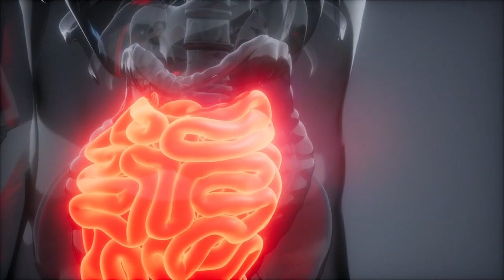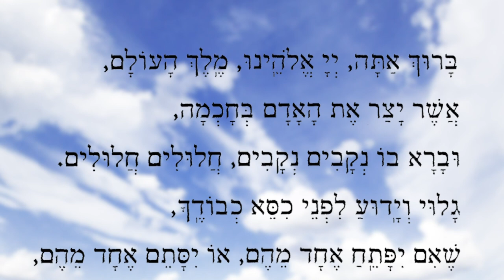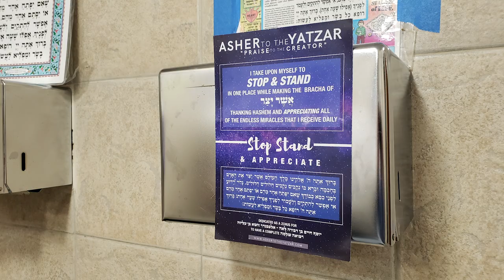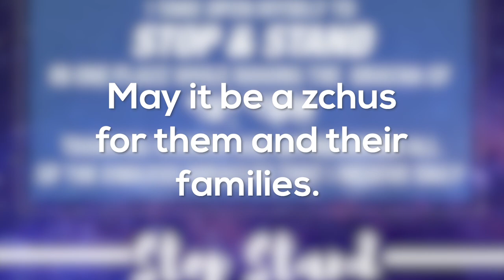Asher to the Yatzar - The Most Powerful Bracha That We Express So Many Times a Day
A campaign launched to inspire Klal Yisroel the world over to give more meaning to this most powerful bracha that we express so many times a day. ‘Asher’ means praise, and ‘Yatzar’ refers to The Creator of the world - thus using the words of the bracha to help put the goal of the bracha in full perspective. The bracha is all about praise- and praise is done with heartfelt feeling. This is the hope and prayer of this amazing project; to stop and put feeling into the words that we say and to appreciate the tremendous kindness within our functioning bodies!

The project was launched by Habochur Yosef Chaim Ben Devorah Leah Hecht, who utilized his difficult nisayon, to bring his nation to a new awareness. And it is being done in conjunction with Alexander Zusha Ben Aliza - of whom his family as well has taken on this initiative of Asher Yatzar as a merit for his complete refuah.

Please join us in promoting this Kiddush Hashem to the entire world- and may we thus merit to see refuos and yeshuos to all of Klal Yisroel speedily in our time.

Directed by David Jasse
Editor Dan Galway